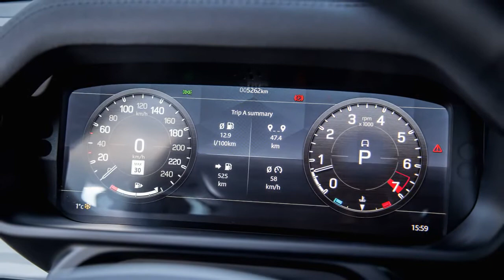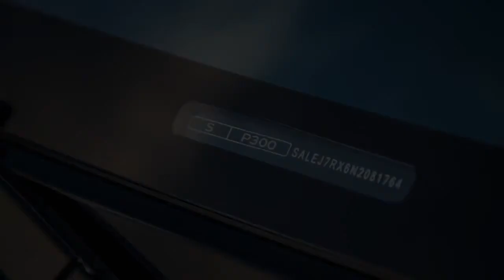2022 Land Rover Defender 110 P300 S